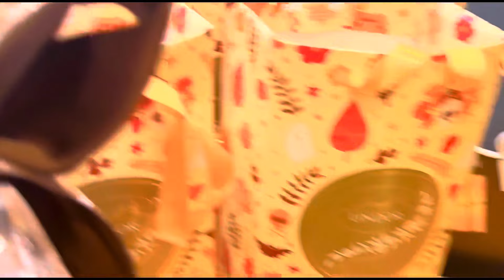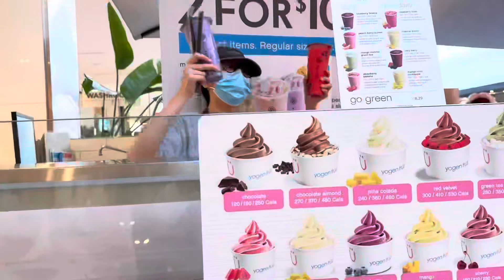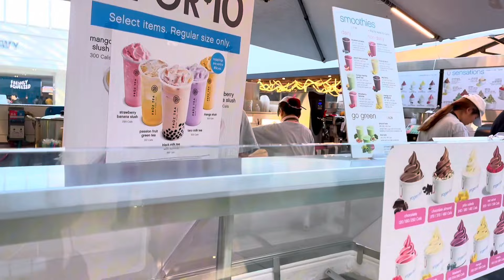কানাডায় এসেও থাকতে পারলো না !! আমার আত্মীয়রা - 𝗧𝗵𝗲𝘆 𝗮𝗿𝗲 𝗹𝗲𝗮𝘃𝗶𝗻𝗴 𝗖𝗮𝗻𝗮𝗱𝗮 - 𝗶𝘁 𝗺𝗮𝗸𝗲𝘀 𝗺𝗲 𝘀𝗮𝗱.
𝗧𝗵𝗲𝘆 𝗮𝗿𝗲 𝗹𝗲𝗮𝘃𝗶𝗻𝗴 𝗖𝗮𝗻𝗮𝗱𝗮 - 𝗶𝘁 𝗺𝗮𝗸𝗲𝘀 𝗺𝗲 𝘀𝗮𝗱.

For more information or suggestions.